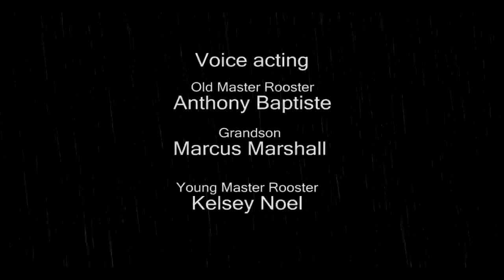CYBORG CHICKEN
Animea Caribe people`s choice award

The story is about a mutated chicken who sacrificed his life to save the earth from global warming.